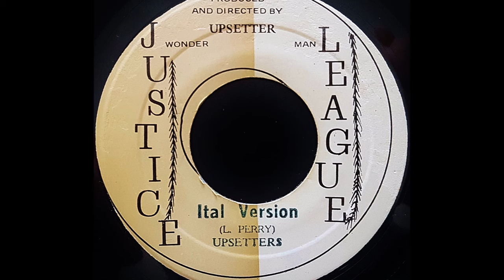JUNIOR BYLES - Beat Down Babylon [1971]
JUSTICE LEAGUE 7" Lee Perry production